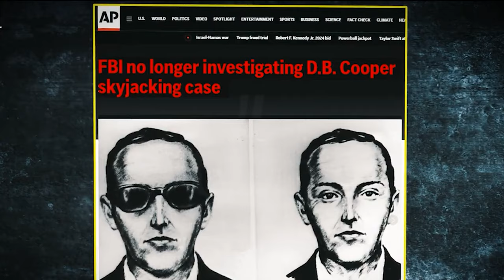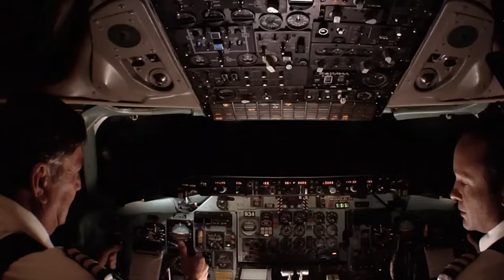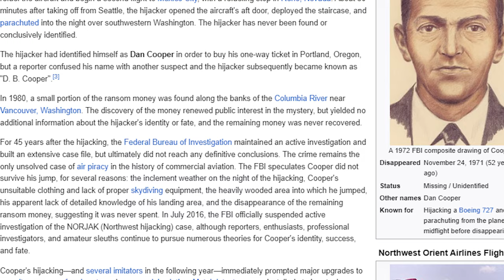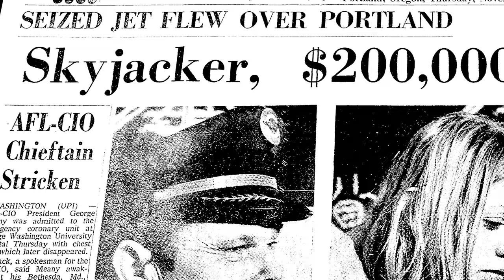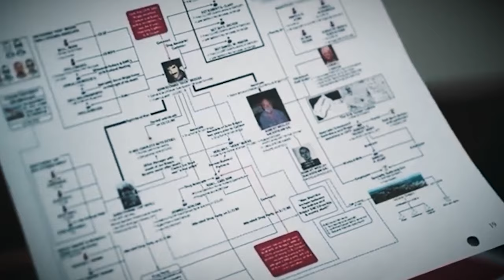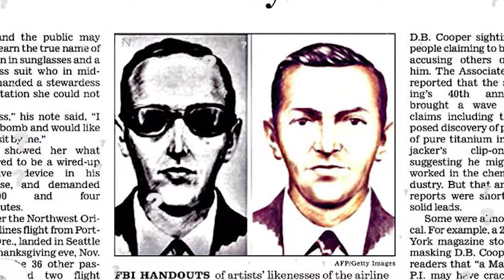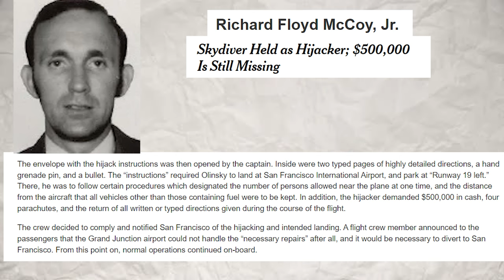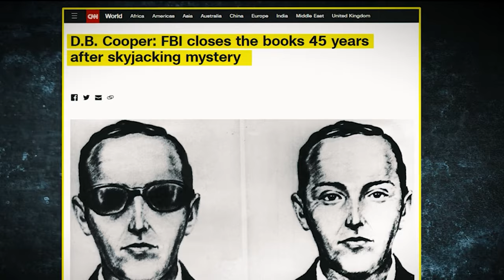अाकाश मै गायब भएकाे DB COOPER काे कथा || MYSTERY OF DB COOPER| NepalTries.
in 1971,  hijacker, named Dan cooper, parachuted from a plane with a request of $200000, crafting the FBI's only unsolved hijacking case.